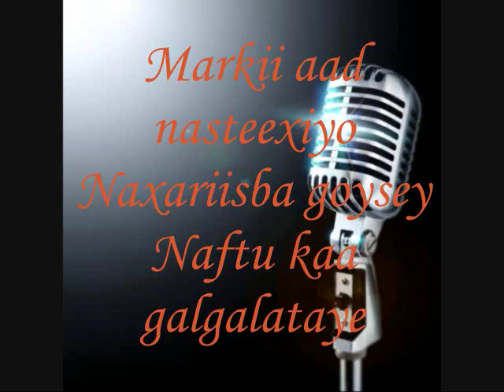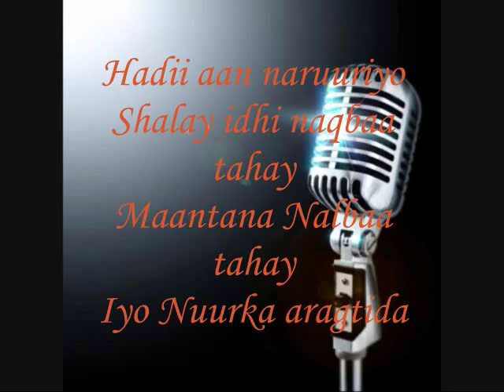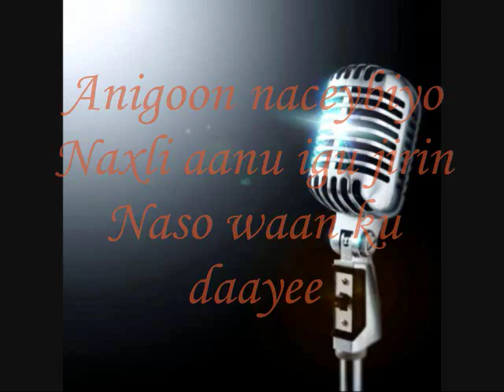SomaliLyrics -song -Nabaadiino -By Cawale Adan